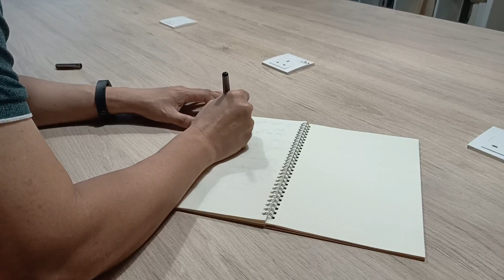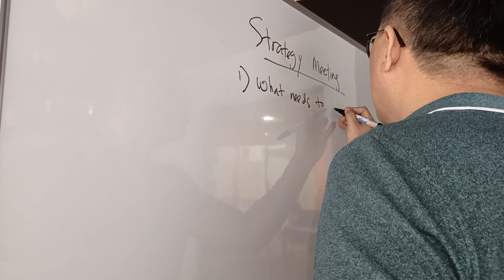How I Manage My Time - 9 Time Management Tips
How do I manage my time?

In this video, I will reveal the 9 principles and ideas I use and teach others to manage time effectively.  Pick one or two principles and apply them in your life!